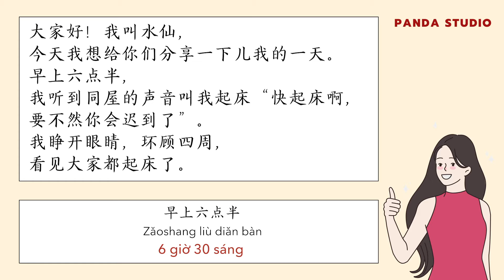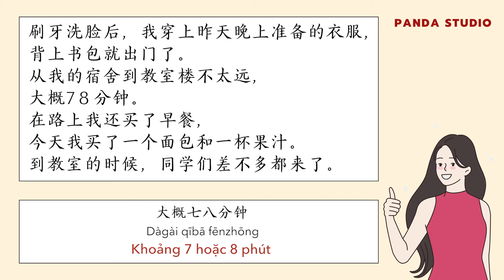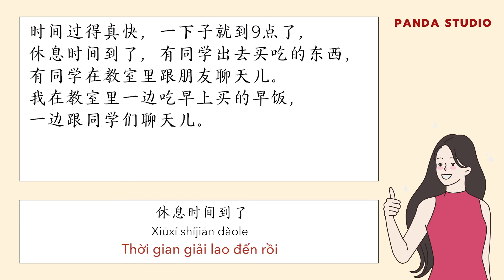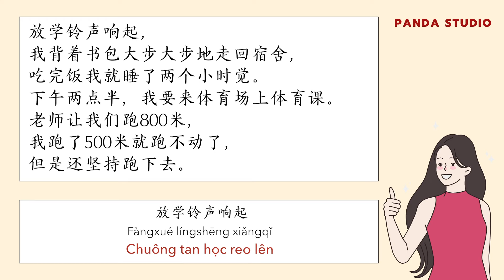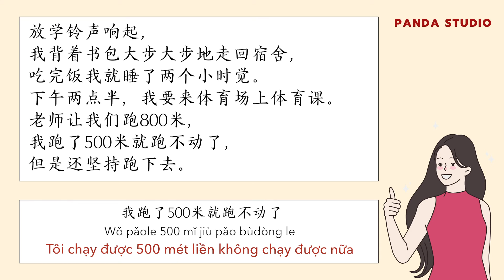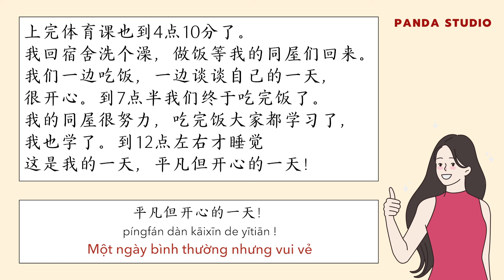Nói về một ngày của tôi bằng TIẾNG TRUNG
VIDEO : Nói về một ngày của tôi bằng TIẾNG TRUNG - 我的一天

Còn gì tuyệt vời hơn khi bạn mở chuyên mục luyện đọc TIẾNG TRUNG trên kênh Panda Studio vào mỗi buổi tối trước khi đi ngủ. Bạn vừa được học các kiến thức mới, vừa tập đọc chữ, vừa luyện nghe các mẫu câu để ghi nhớ sâu hơn.